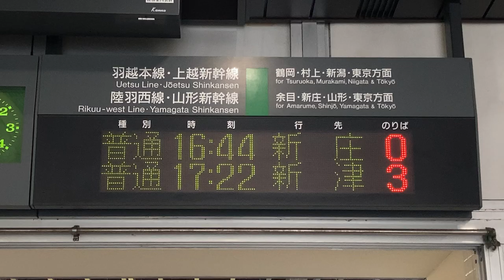JR東日本 酒田駅 改札口 発車標(LED電光掲示板)